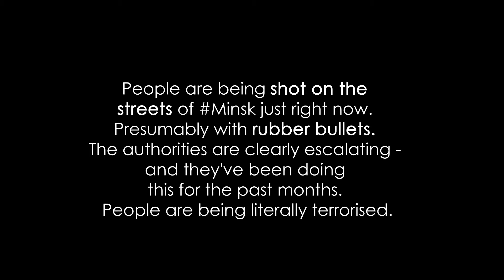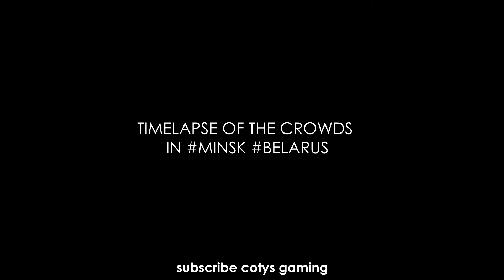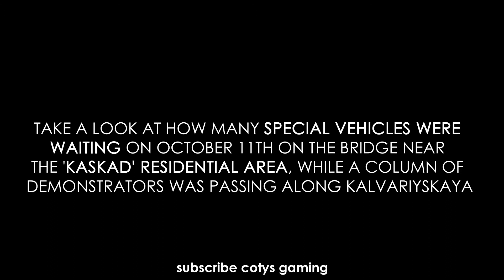Belarus Day 65 of the protest and a people’s inauguration of minsk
*MEMBERS ONLY* could watch my newest video first! ❤️